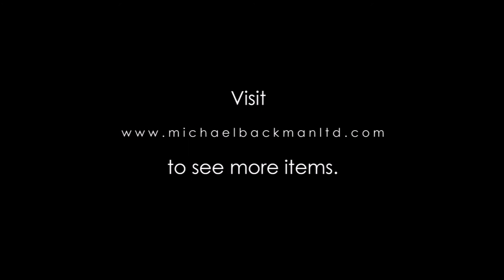5917 Indian Sufi Mendicant’s Elbow Rest with Concealed Dagger